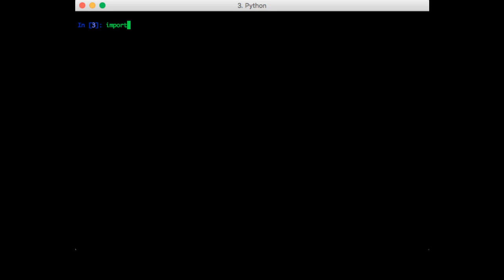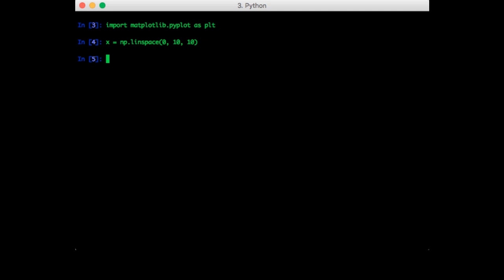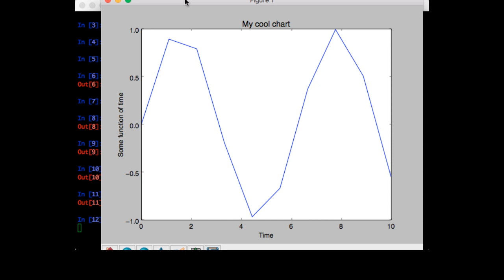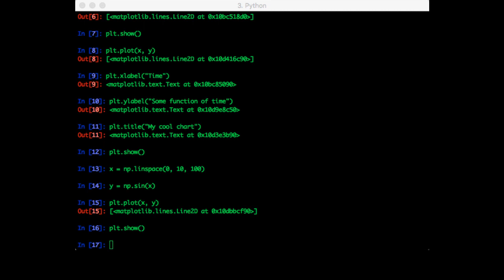Line Chart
Deep Learning Prerequisites: The Numpy Stack in Python